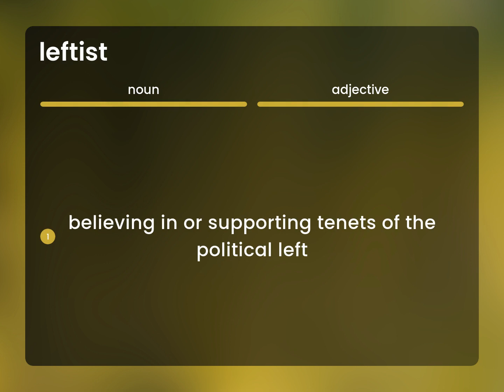Leftist — LEFTIST meaning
What is LEFTIST meaning?